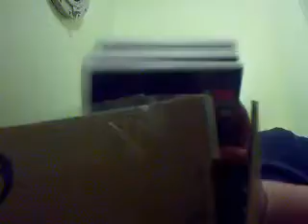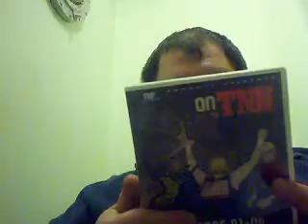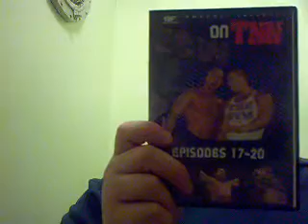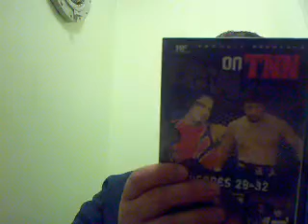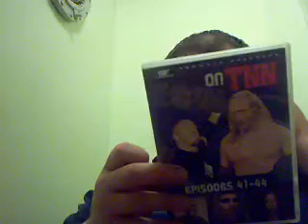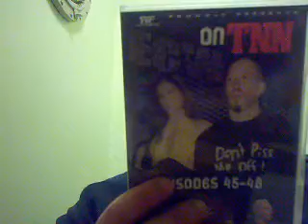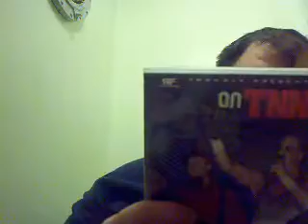Unboxing 218 ECW on TNN DVD lot Complete series